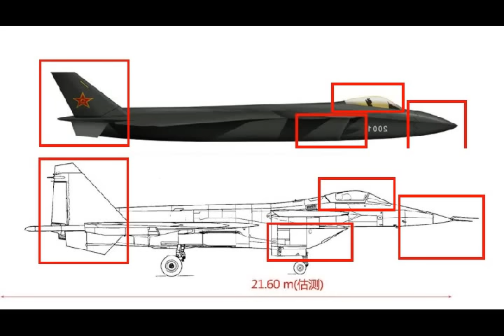Rafale is Better than J-20 and J-20 is Not Stealth Says IAF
Please Support As and Give me a Feed Back to Improve. Rafale is Better than J-20 and J-20 is Not Stealth Says IAF